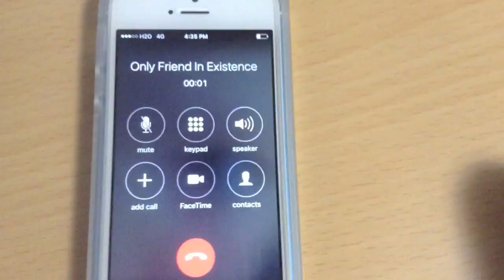❤️️ Valentines Day - Love, Triggered Chocolates, and Phone Calls!!! ❤️️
Happy valentines day! Remember to tell those you love that you really do love and appreciate them!

Images I googled, easy to look up.